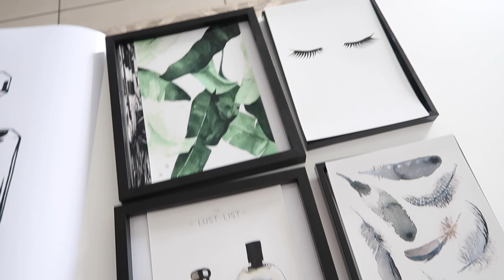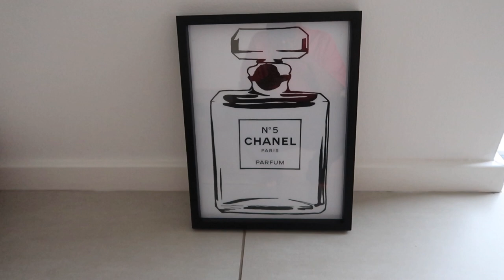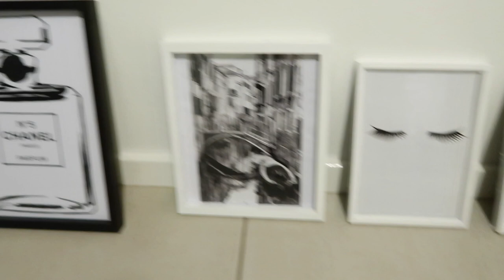NEW HOME VLOG!! | DECORATING THE FILMING ROOM, Holiday BREKKIE, BLACK CUTLERY?!?!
Hey Hey!!!

Isssss A new vlog!!! In the new space!!!
In this vlog you get a small introduction to the new space, first time filming in a WHILE and doing some beauty room DIY decor, preparing a hearty holiday brekkie and showing you some of my favourite kitchen ware items!!

xoxo
JK

JK.

Hi!

K.